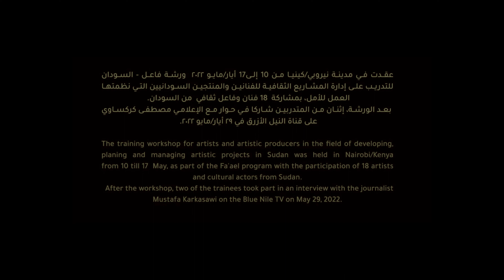Artistic Empowerment: Sudanese Creatives Workshop | Action for Hope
Empowering Sudanese Creatives: Workshop Insights with Mazin Satti | Action for Hope.” Explore the transformative training workshop that brought together artists and artistic producers from Sudan to delve into the realms of developing, planning, and managing artistic projects. From May 10 to 17, this workshop in Nairobi, Kenya, was a pivotal part of the Fa’ael program, uniting 18 talented artists and cultural actors.

Interview on Blue Nile TV, hosted by journalist Mustafa Karkasawi.